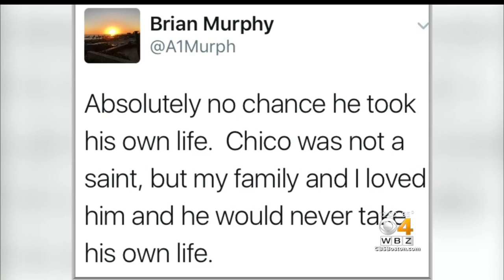Hernandez's Prison Not On Lockdown After Apparent Suicide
The Shirley prison where Aaron Hernandez was serving his life sentence returns to its normal routine. WBZ-TV's Nicole Jacobs reports.